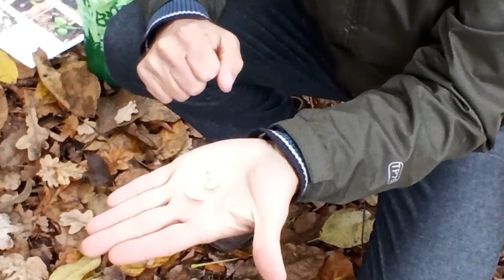Am Grünen Haus in Bielefeld, Herbst 2020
Auf dem Weg vom Museum zum Grünen Haus auf dem Sparrenberg wachsen verschiedene Baumarten. Im Herbst haben sie alle Früchte gebildet. Wir machen einen Spaziergang und schauen uns die Vielfalt dieser Früchte und Samen ein wenig genauer an. Viel Spaß